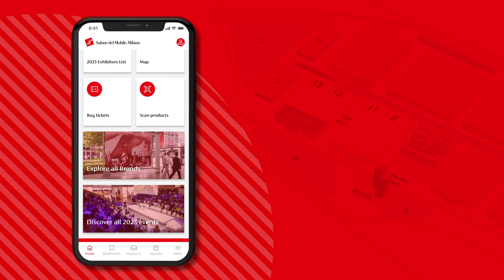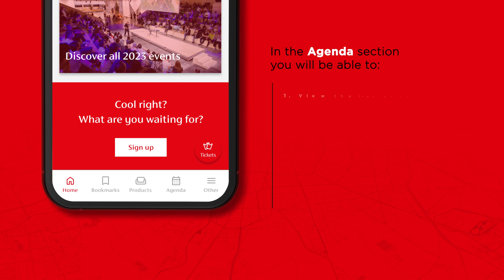App Salone del Mobile.Milano 2023 - English version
The official Salone del Mobile.Milano app is finally available and full of new features to make the fair experience unforgettable.